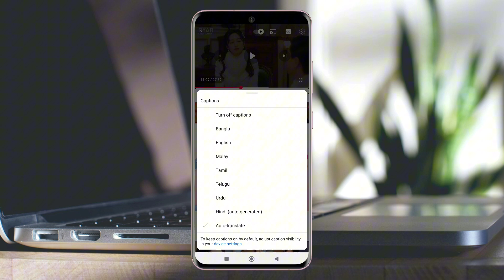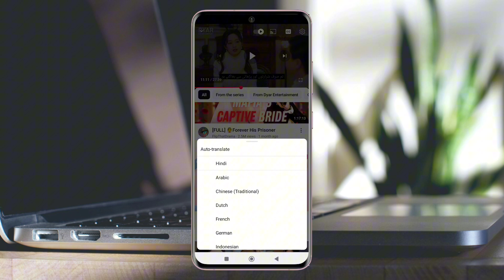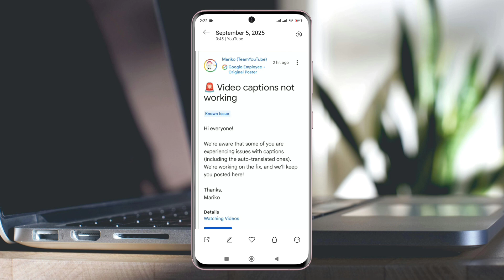Youtube auto translate subtitles not working | YouTube video captions not working 2025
YouTube Captions Not Working problem 2025 | youtube auto translate subtitles not working

In this video:
1) youtube auto translate video Hindi subtitles not showing problem 2025
2) auto translate video subtitles youtube not working
3) auto captions not showing youtube
4) video captions not working problem
5) youtube subtitles problem 2025
6) youtube par auto caption show nahi ho raha hai
7) youtube video mein subtitles nahi dikh raha hai
8) youtube auto caption not working
9) youtube subtitles not working
10) youtube auto translate video subtitles kam nahi kar raha hai
11) youtube auto translate video subtitles nahi dikh rahy hn
12) youtube auto translate video Hindi subtitles not showing

📌 I cover real-time updates with clear explanations to help you stay up to date.

🔔 Stay updated with the newest features, hidden tips, and important updates across your favorite apps like Instagram, Facebook, TikTok, YouTube Studio, and more.